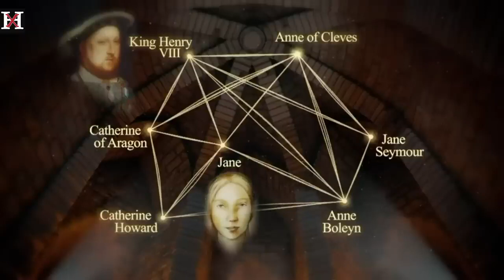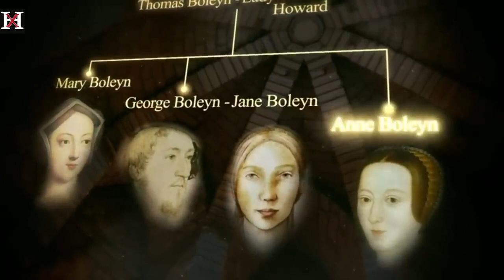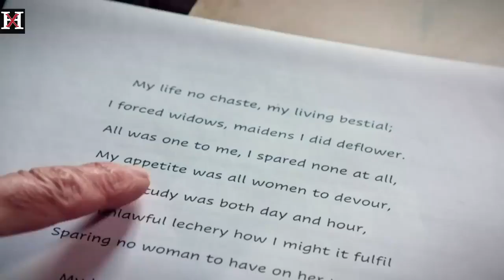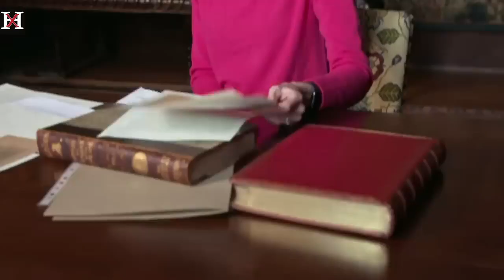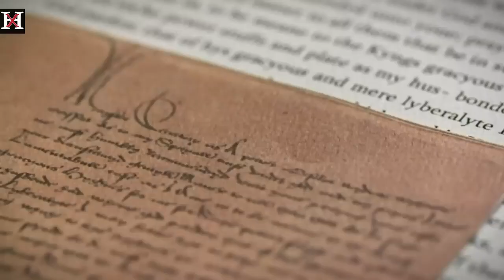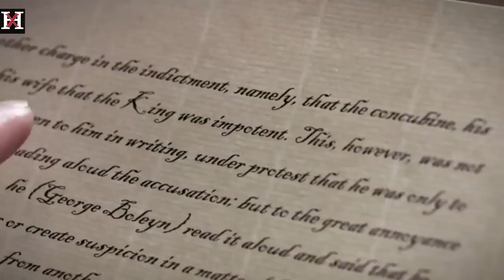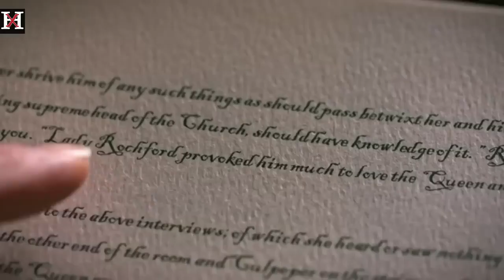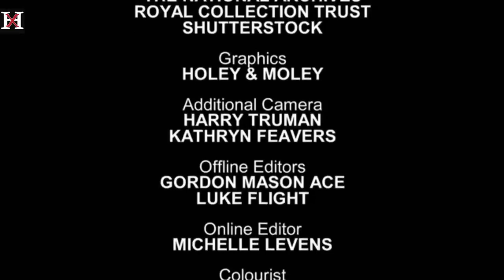Lady Rochford: The Most Evil Woman In The Tudor Court? - History Xtra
Tracy Borman tells the story of the woman some claim brought down Anne Boleyn.
Lady Rochford , Jane Boleyn.